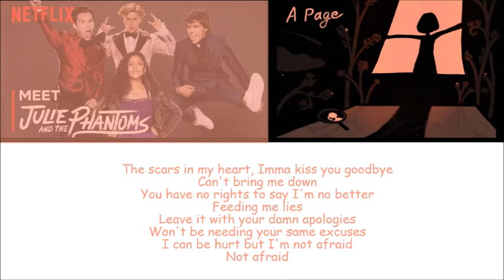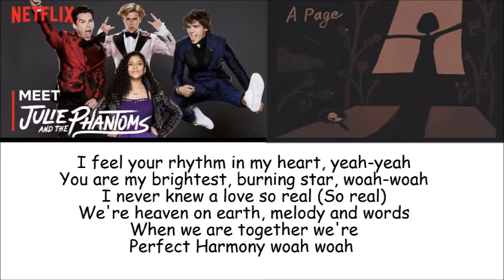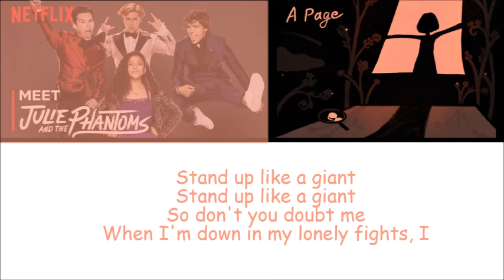G-IDLE YUQI X JULIE AND THE PHANTOMS - GIANTS X PERFECT HARMONY - MASHUP